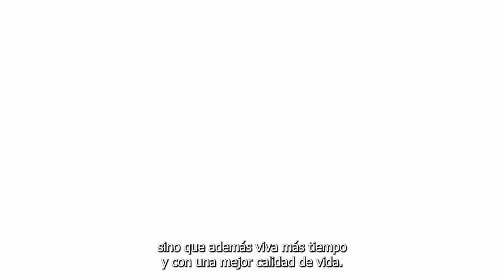Día Mundial contra el Cáncer, la importancia de la prevención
Con motivo del Día Mundial contra el Cáncer, que se celebra el 4 de febrero, la doctora María Jesús Rubio, jefa del Servicio de Oncología Médica del Hospital Quirónsalud Córdoba, ha recordado la importancia de seguir hábitos de vida saludables para reducir la incidencia de la enfermedad y ha destacado la influencia del estado de ánimo en el buen pronóstico de esta enfermedad.